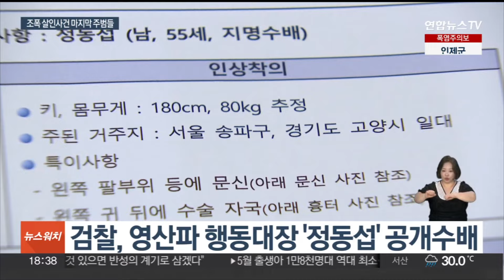29년 전 '조폭 칼부림' 주범 구속기소…마지막 공범 공개수배 / 연합뉴스TV (YonhapnewsTV)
29년 전 '조폭 칼부림' 주범 구속기소…마지막 공범 공개수배

[앵커]

서울 강남 한복판에서 조직폭력배 간 보복살인을 저지른 뒤 중국으로 밀항했던 조폭 행동대원이 29년 만에 재판에 넘겨졌습니다.

검찰은 이른바 '뉴월드호텔 살인사건'으로 불리는 이 사건의 마지막 남은 공범인 행동대장을 공개수배했습니다.

김경인 기자입니다.

[기자]

이른바 '뉴월드호텔 살인사건'은 1994년 12월에 발생했습니다.

나주 '영산파' 조직원 12명이 서울 강남 한복판 호텔 앞에서 '신양파' 조직원 등에게 흉기를 휘둘러 2명이 숨지고, 2명이 크게 다쳤습니다.

3년 전 영산파 두목이 피살된 것에 대한 보복이었는데, 조폭 간 칼부림 사건은 당시 큰 충격을 줬습니다.

영산파 조직원 중 10명은 붙잡혀 최고 무기징역을 선고받았지만, 55살 서모씨 등 2명은 자취를 감췄습니다.

중국으로 밀항했던 서씨는 지난해 돌연 자수하며, "공소시효가 끝난 2016년 밀항했다"고 주장했습니다.

조사결과 A씨의 주장은 거짓말이었습니다.

[이영남 / 광주지검 차장검사] "공소시효 완성 이전인 2003년 가을경 중국으로 밀항한 이래, 약 20년간 도피 생활을 이어온 사실을 확인하고…"

해외 도피 기간에는 공소시효가 정지되고, 2015년 살인죄 공소시효도 폐지됐습니다.

광주지검은 지난달 서씨를 살인죄로 구속기소한 데 이어 26일 밀항법 위반 혐의로 추가로 기소했습니다.

또 살인 등 혐의로 55살 정동섭을 공개수배했습니다.

정동섭은 뉴월드호텔 살인사건의 마지막 남은 공범으로, 당시 영산파의 행동대장이었습니다.

역시 중국으로 밀항했던 정동섭은 살인죄 공소시효가 끝나자 2011년 국내로 입국해 투자회사 등을 운영하다 서씨가 붙잡히자 잠적했습니다.

중국에서는 영산파의 도움을 받아 생수 사업 등을 한 걸로 조사됐습니다.

검찰은 정동섭과 서씨에게 도움을 준 영산파 조직원 등에 대한 수사를 이어 나가고 있습니다.